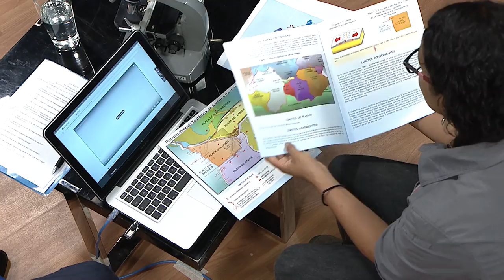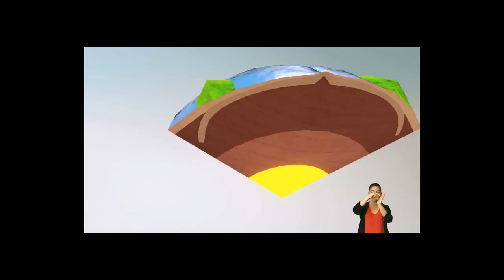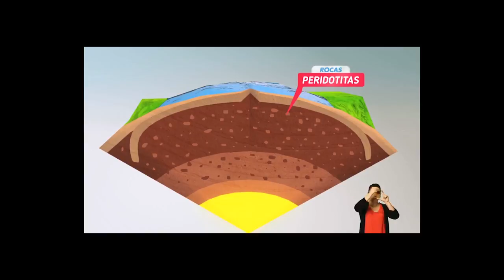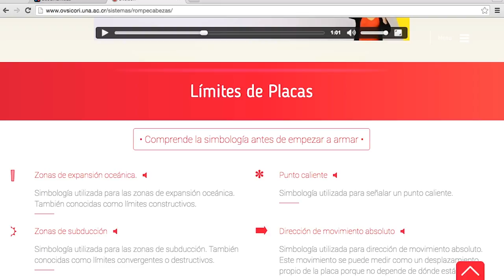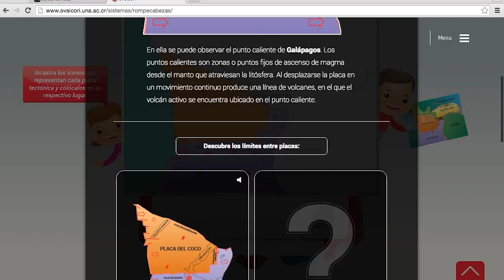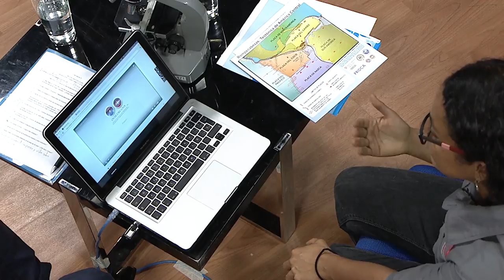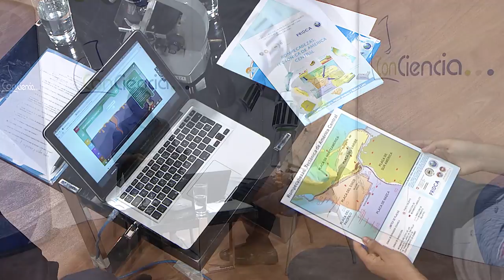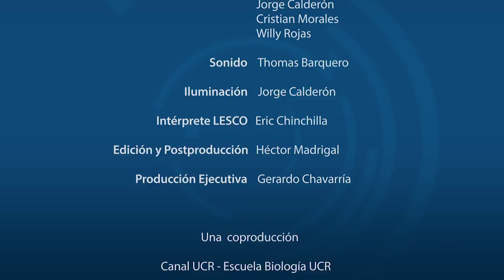MATERIALES EDUCATIVOS DEL OVSICORI PARA LA PREVENCION DEL RIESGO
Rebeca Lazo Romero del Observatorio Vulcanológico y Sismológico de la Universidad Nacional comparte los materiales educativos que ha desarrollado el OVSICORI para la prevención del riesgo.